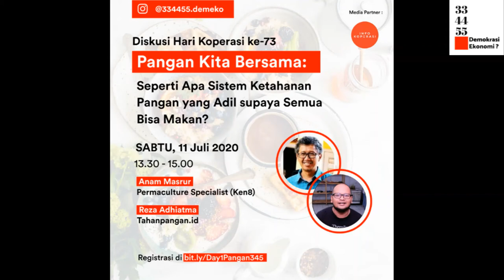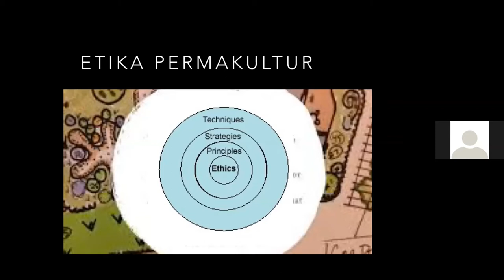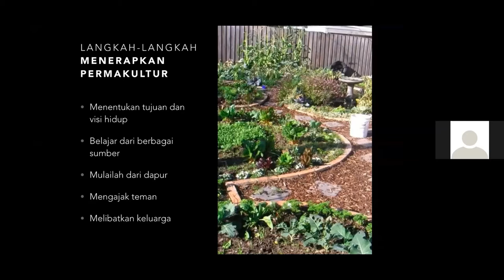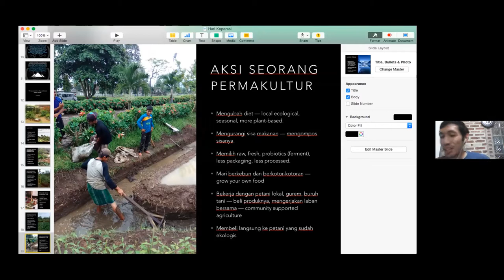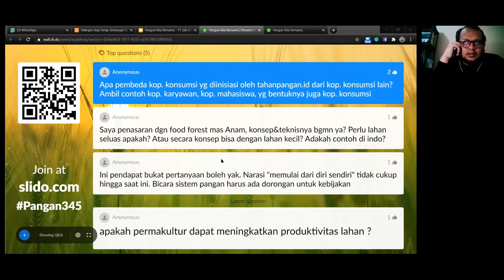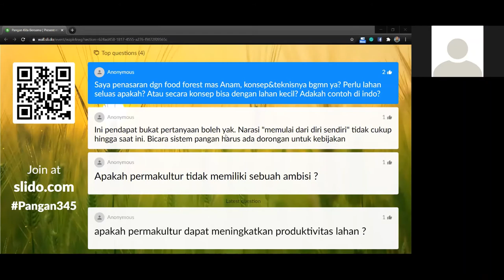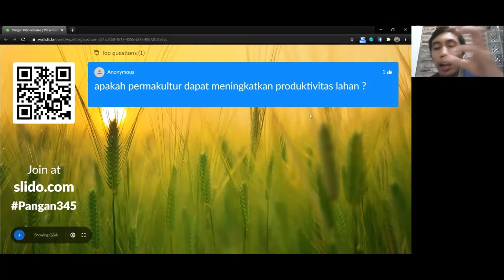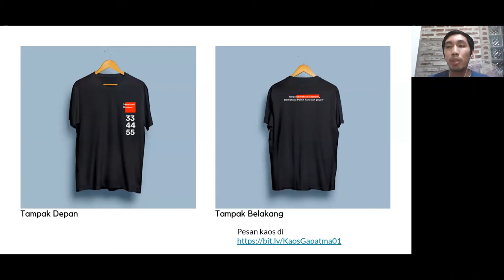Pangan Kita Bersama: Seperti Apa Sistem Ketahanan Pangan yang Adil supaya Semua Bisa Makan?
Sudahkah negara melalui pemerintah mampu menjamin semua penduduk Indonesia bisa makan?
Atau kebutuhan pokok yg satu ini perlu kita sendiri yg mengoordinir dan memastikan sesama rakyat bisa makan? 🍜🍜

Indonesia kalau kata lagu2 sih tongkat kayu dan batu jadi tanaman. Tapi kok rasa2nya masih banyak yg merasa sembako mahal ya, aneh. Di sisi lain petani pun juga ga kaya2 dan diremehkan.
Apakah Bulog sudah optimal dalam menjalankan tugas2nya? Kementan? Hemmm 🌾🌾

Demi membahas sistem ketahanan pangan yg mampu memastikan semua orang bisa makan, Mindem mengundang:
- mas Anam Masrur, seorang Permaculture Specialist dari KEN8, dan
- mas Reza Adhiatma dari Tahanpangan.id

Direkam pada 11 Juli 2020 sebagai bagian dari rangkaian perayaan Hari Koperasi Nasional 2020.

334455 (Gapatma) - Demokrasi Ekonomi? adalah media kolektif berbentuk koperasi yang fokus pada tema Demokrasi Ekonomi dan Koperasi.